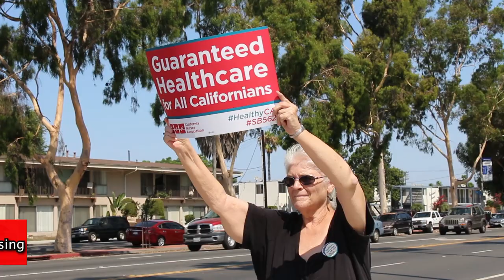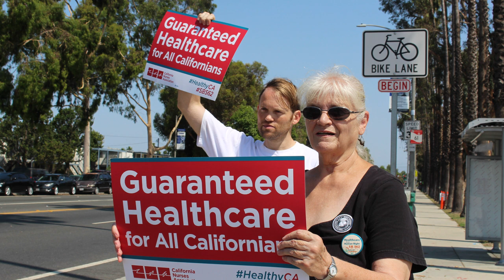DSA Long Beach, CA Medicare for All Canvass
A dedicated group of Democratic Socialist of America Long Beach, CA canvassed for Medicare for All.   Will Edwards, Chad Thomas, Patty Edwards, Cindy de la Cruz, and Kevin Joerger, and Marlene Alvarado canvassed on a hot Sunday, August 12, 2018.